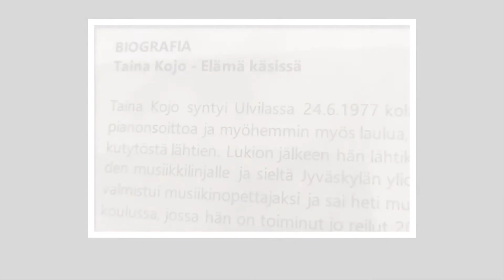Taina Kojo-Elämä Käsissä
Taina Kojon taidenäyttely Elämä Käsissä Sellon kirjastossa Galleria Annassa ja Vitriinissä 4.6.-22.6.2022